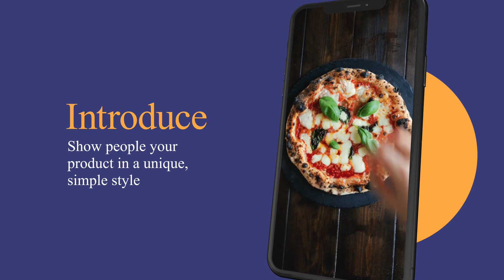Smartphone App Promo | After Effects Template